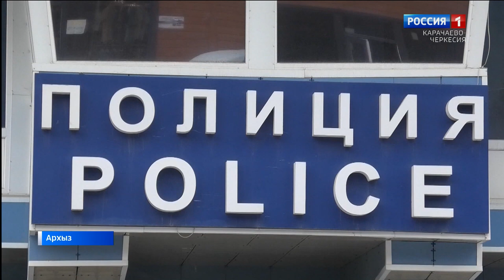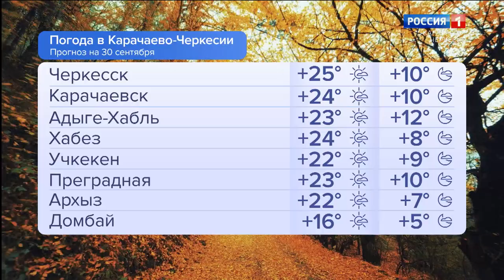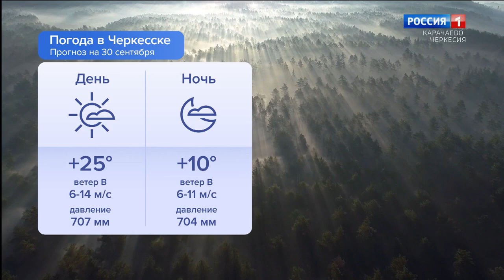Утро России. Карачаево-Черкесия 30.09.2024